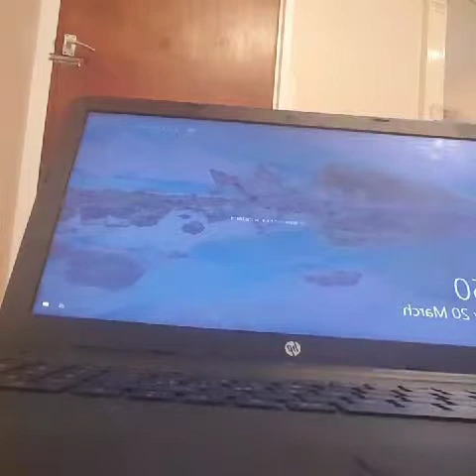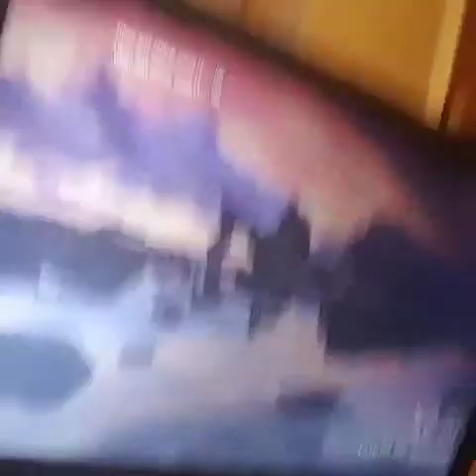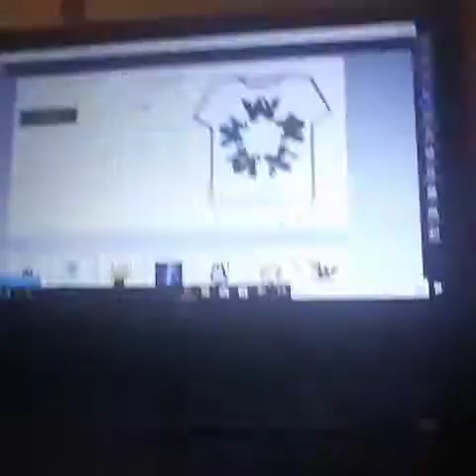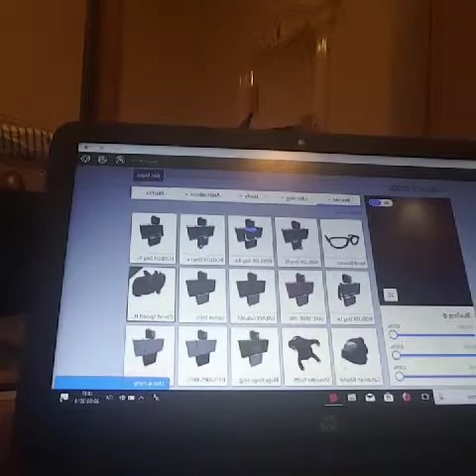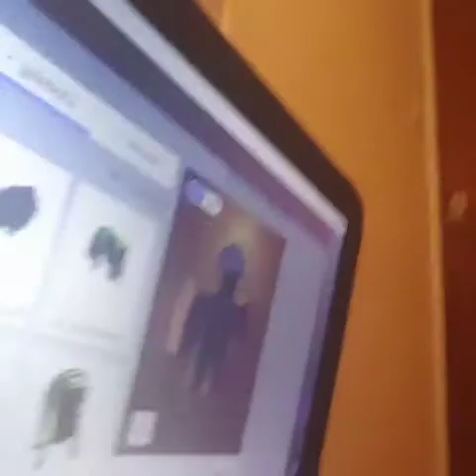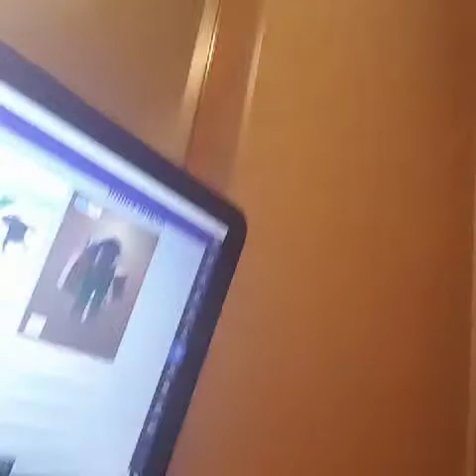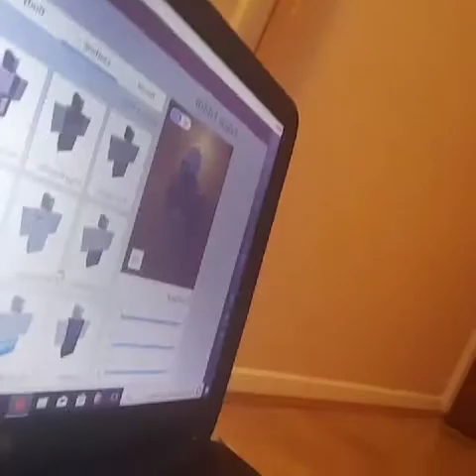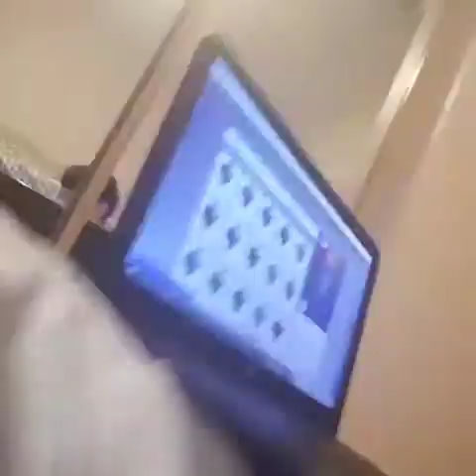Why I was away